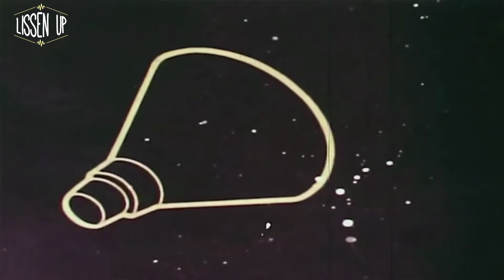K-NITE - LISSEN UP TV SEASON 2 EPISODE 6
LISSEN UP TV presents our very own K-Nite, spinning fire riddims for this weeks episode.

Check out K-Nite's music on